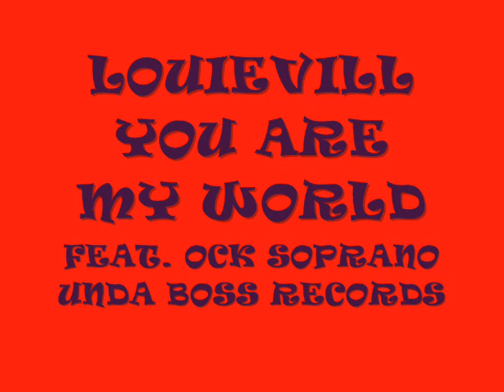LouieVill - You Are My World Feat. Ock Soprano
A Track For The Ladies To Enjoy And Lettin Them Know They Are Special